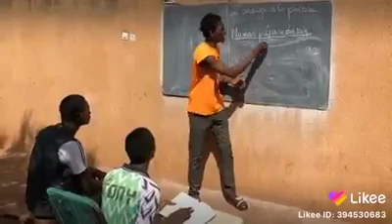A professional teacher teaching grammatical rules to his students, what a funny video 😂😂😂😂😂